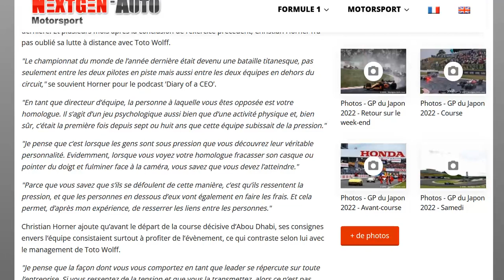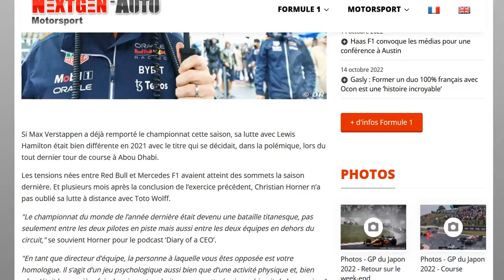Horner évoque (encore) sa rivalité avec Toto Wolff... en 2021 !